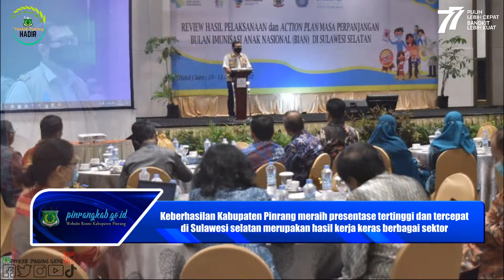Pinrang Terima Penghargaan, Tertinggi dan Tercepat Cakupan BIAN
Pinrangkab.go.id – Kabupaten Pinrang menjadi Kabupaten dengan capaian tertinggi dan tercepat pada Bulan Imunisasi Anak Nasional (BIAN) yang digelar beberapa bulan lalu.

Dengan hasil ini, Pemerintah kabupaten Pinrang menerima penghargaan dari Gubernur Sulawesi selatan A.Sudirman Sulaiman pada kegiatan Review Hasil Pelaksanaan dan Action Plan Masa Perpanjangan Bulan Imunisasi Anak Nasional (BIAN) di Sulawesi Selatan yang digelar Pemerintah Provinsi Sulawesi selatan, Kamis (11/8/2022).

Wakil Bupati Pinrang Drs.H.Alimin,M.Si yang hadir untuk menerima penghargaan ini mengungkapkan bahwa keberhasilan Kabupaten Pinrang meraih prosentase tertinggi dan tercepat di Sulawesi selatan merupakan hasil kerja keras berbagai sektor.

Wabup Alimin pun berharap agar bantuan dan sokongan yang diterima selama ini dapat berlanjut untuk mengejar sisa target yang belum tercapai.

“Kami tentunya tetap memohon partisipasi semua sektor agar target 100 persen cakupan Imunisasi Anak Nasional dapat terpenuhi” ungkap Wabup Alimin.

Untuk diketahui, dari hasil review pelaksanaan BIAN tahap 1 yang digelar pada 18 Mei 2022, Kabupaten Pinrang mencatatkan 97,9 persen dari target yang telah ditentukan disusul Kabupaten Luwu dan Barru masing – masing pada angka 97,1 dan 96,9 persen.

Sementara untuk data terakhir per – 11 Agustus 2022, Kabupaten pinrang telah mencapai 99,06 persen dari target yang telah ditentukan.

Gubernur Sulawesi selatan melalui Asisten Prekonomian dan Pembangunan dr.Iksan Mustari yang hadir dalam kegiatan ini mengungkapkan agar keberhasilan Kabupaten dalam mencapai target dalam BIAN diharapkan menjadi pemacu semangat Kabupaten / Kota lain dalam mengejar ketertinggalan.

Gubernur pun berharap agar Pemerintah kabupaten / Kota tak henti mengedukasi masyarakat agar sadar akan pentingnya imunisasi pada anak.(*/)

Foto By : Bagian Protokol dan Komunikasi Pimpinan